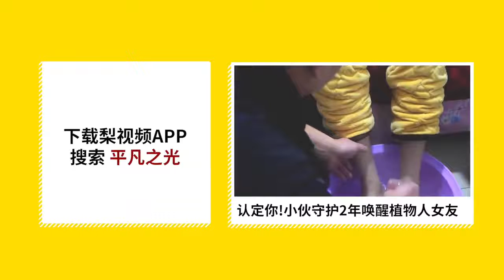癌症奶奶买假发：不要怕，乐观面对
73岁的奶奶患胃癌，每20天化疗一次，已经坚持了五年。她经历过哥哥癌症离世，表妹癌症病故，自己患癌并不害怕。因为化疗奶奶头发都掉光了，她去假发店买假发，奶奶说活一天算一天，活两天就是一生，珍惜每一天。